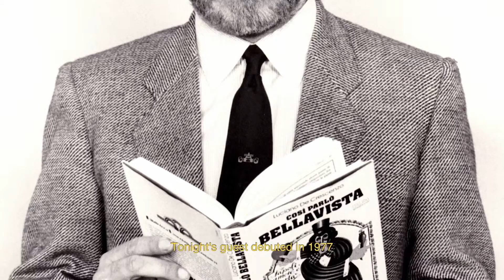Thus Spoke de Crescenzo - Official Trailer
One of Europe’s most prolific minds of the last 40 years and icon of the Italian entertainment scene, Luciano De Crescenzo left his 20 year IBM career and embraced the power of his thoughts to transform his life. Discover the original ‘most interesting man in the world’, who, through his life, his work and his thoughts, inspires and reminds us all that life is extraordinary.